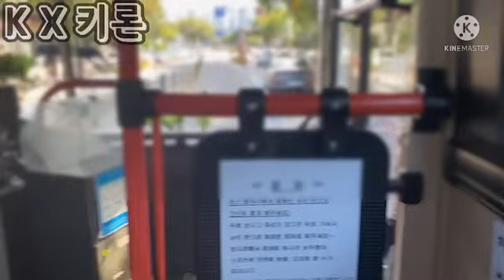[제공영상] 센텀일대를 달리는 5-1번 구도색 2106호 주행영상(촬영:2021/09/22)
삼성여객 2106호
이번엔 키론님께서 5-1번 버스 주행영상을 제공했습니다ㄷㄷ
본인은 5-1번을 구.2022호와 구.2037호, 그리고 2130호 개선형저상같은 희귀차량만 탔었죠허허..
키론님은 구도색 유로6 뉴슈퍼인 2106호를 탔으니..
쩝..그렇네요ㅎㅎ
이 영상은 2106호의 센텀구간 주행영상입니다!
제공 감사합니다!